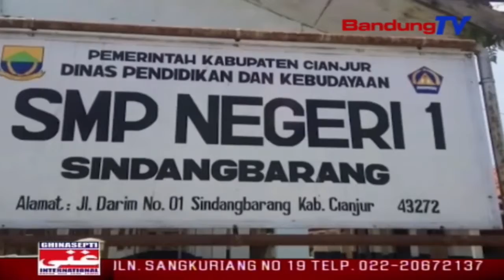Mapag UNBK, mangratus-ratus siswa diperdih iuran | TP | BANDUNGTV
| TP | BANDUNGTV | IWAN M. RIDWAN | Dua ratus genep siswa anu bakal aub dina Ujian Nasional Basis Komputer atawa UNBK, di SMPN 1 Sindangbarang, kecamatan Sindangbarang, kabupaten Cianjur, ditibanan pungutan liar ku pihak sakola, pikeun waragad sewa gedong tur komputer anu nitih 100 rebu saban siswana. Eta hal teh ngabalukarkeun sawatara kolot siswa ngarahuh. Sanajan kitu, pihak sakola tetep ngabangbaluhan kolot siswa, anu alesanana pikeun nyewa gedong turta komputer di sman hiji Sindangbarang, pikeun prakprakan UNBK.